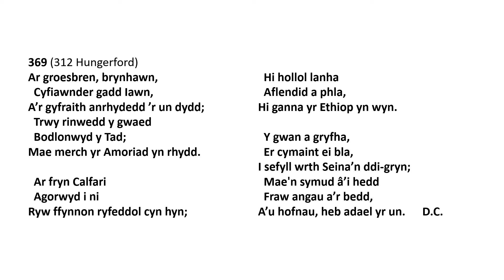Tabernacl Resolfen (2020) Emyn 369: Ar groesbren, brynhawn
Tôn: Hungerford (312)